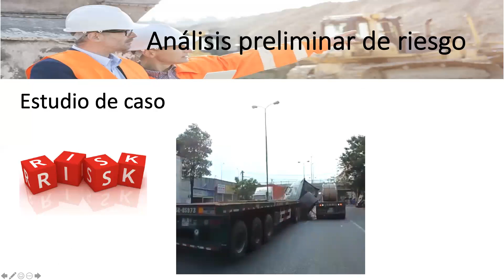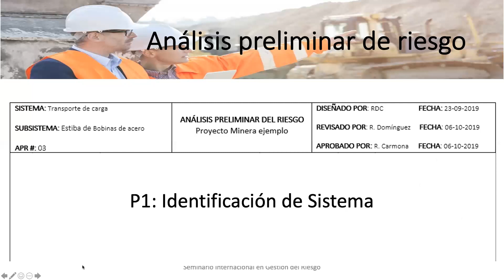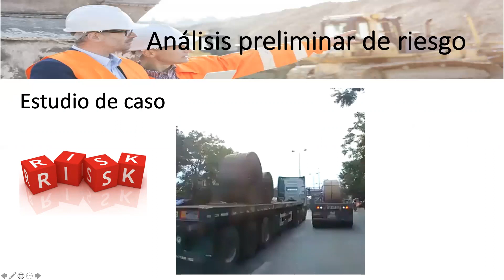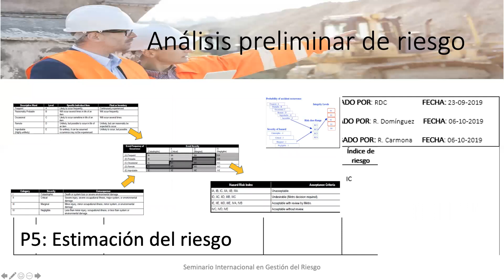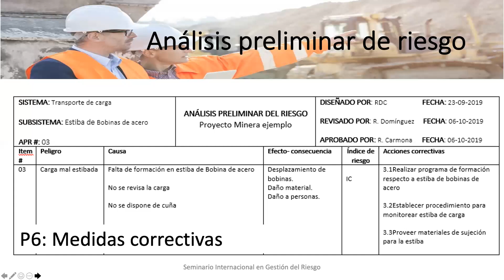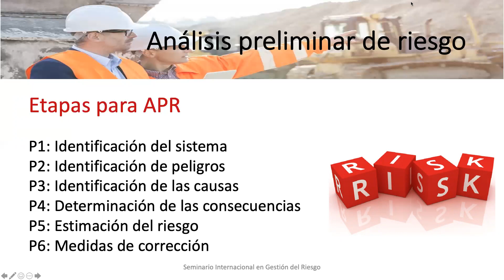S7 APR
Análisis preliminar del riesgo